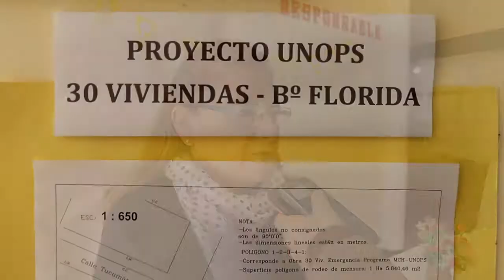Firma de Acta Proyecto UNOPS, 30 viviendas B° Florida